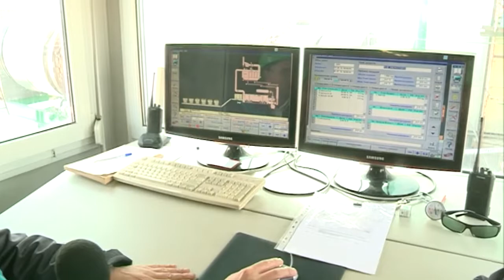Новый завод компании «Уренгойдорстрой» обеспечивает асфальтом городские улицы и дворы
За лето многие городские дворы и улицы покроются тоннами нового асфальта. Чтобы доставить горячую смесь от места её производства к месту укладки, предприятию «Уренгойдорстрой» требуются считанные минуты. В этом году компания, которая выступает подрядчиком на многих объектах, приобрела асфальтобетонный завод, ранее принадлежавший обществу «Газпром добыча Уренгой». К началу лета здесь произвели модернизацию, а 12 июня дана первая продукция.